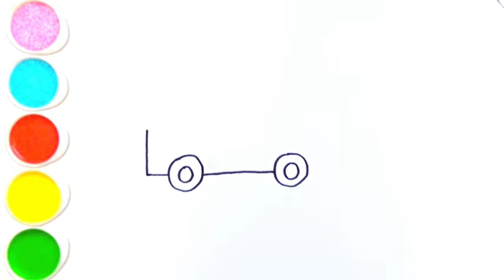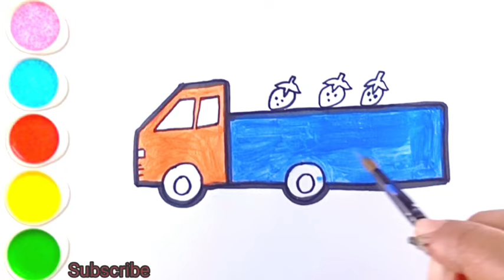Strawberry Truck drawing and coloring for kids &toddlers | Easy Drawings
Hi everyone,😃

in this video I will try to draw a strawberry truck drawing for kids and Toddlers

you can draw with me strawberry 🍓🚛truck drawing step by step in easy way...